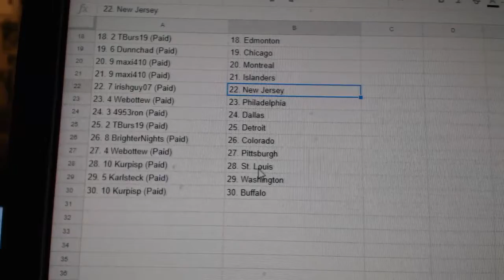Team Randoms - C&C GB #8155